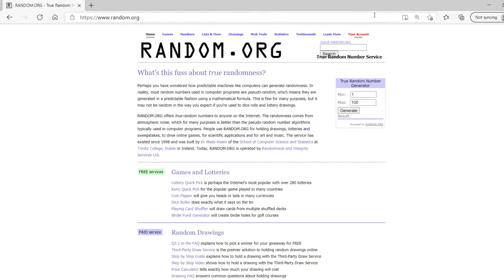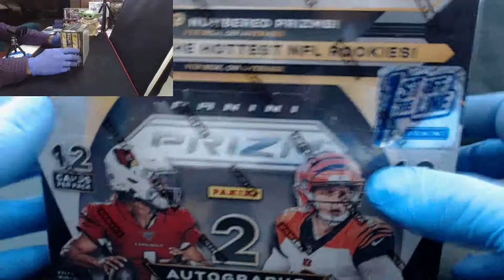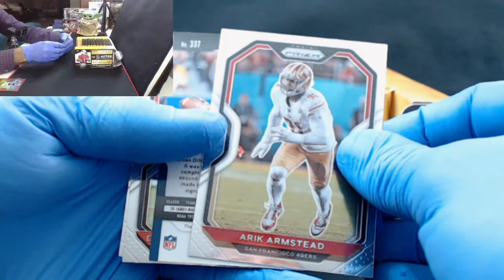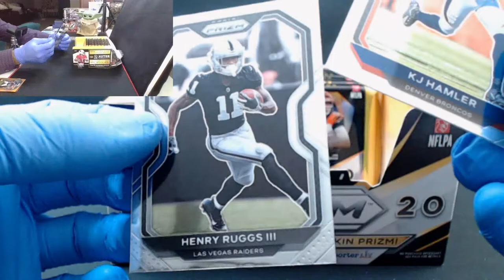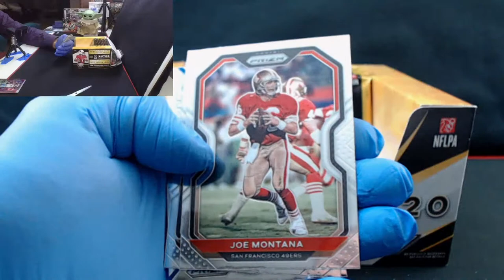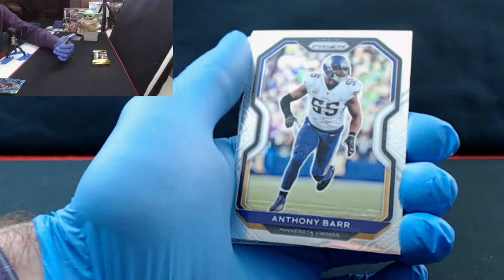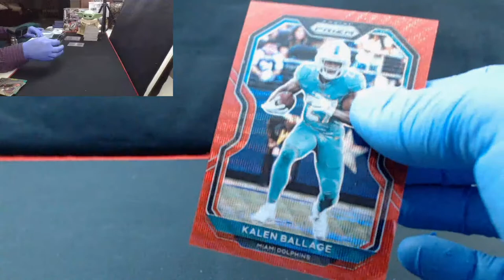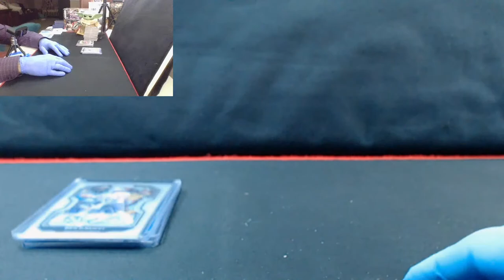2020 NFL Panini Prizm FOTL One Box Random Team Break #5